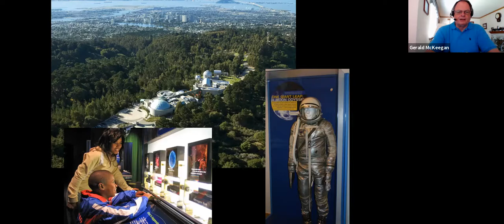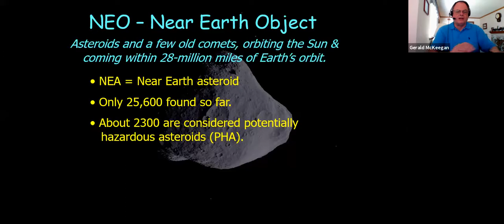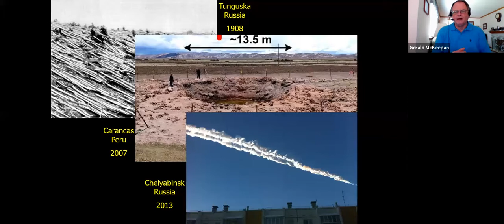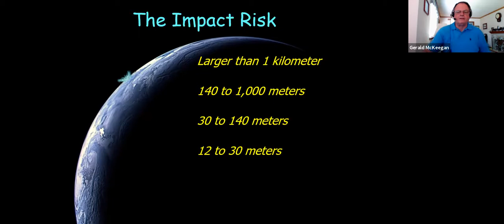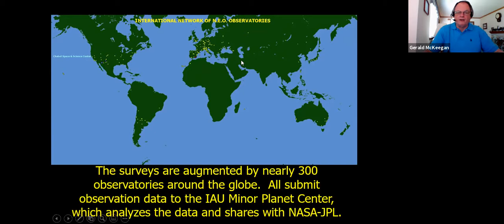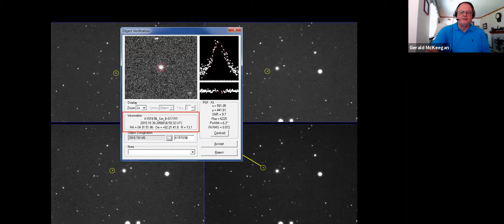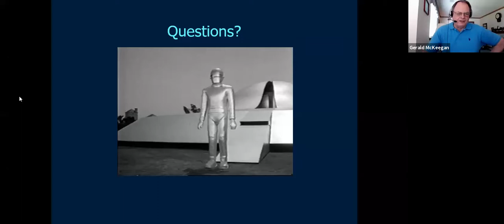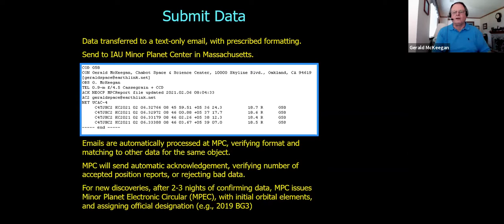Science and Ideas Group: Defending Earth: The Search for Dangerous Near-Earth Asteroids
Speaker: Gerald McKeegan Adjunct Astronomer, Chabot Space & Science Center

Every year, dozens of asteroids pass by the Earth closer than the distance between the Earth and the Moon. Although most are small and pass safely by the Earth, it is inevitable that some of these asteroids will strike the Earth, with the potential to do massive harm to both people and property. Sadly, nearly all of these near-miss asteroids are discovered within only hours or a few days of closest approach. Yet, with sufficient warning, it is actually possible to deflect a threatening asteroid, if they can be discovered and tracked far enough in advance. This talk discusses the nature of the asteroid impact threat, and focuses on how astronomers search for and track near-Earth asteroids.

Gerald McKeegan is an astronomer at the Chabot Space & Science Center in Oakland, California, where he also serves on the Board of Directors. McKeegan teaches astronomy at Chabot, hosts an online virtual telescope program, and appears frequently in TV and radio broadcasts, as well as print media, discussing astronomy and space current events. McKeegan holds a Master of Science Degree in Space Studies. He also has more than forty years experience working in the aerospace industry, primarily on spacecraft and launch vehicles. McKeegan is the Principal Investigator for Chabot’s Asteroid Tracking Program.

Ashby Village launched in 2010 after many discussions and community meetings that began in 2007. We are residents of Berkeley, Albany, Kensington, El Cerrito, and Oakland who are united by our desire to remain in our own homes as we get older. Because we know that we may increasingly need assistance and support as we age we pool resources by paying membership dues and volunteering our skills and time to support the Village infrastructure and to assist one another.